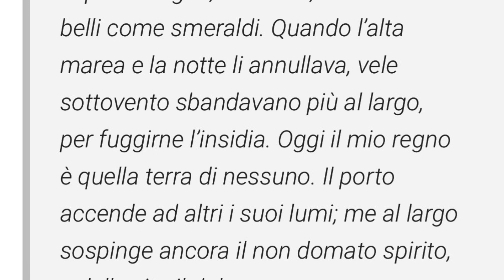ULISSE. Umberto Saba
La poesia Ulisse viene composta da Umberto Saba nel 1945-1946 e viene pubblicata nel 1948 nella raccolta Mediterranee, confluita poi nel noto Canzoniere.

Parafrasi

Nella mia giovinezza ho navigato lungo le coste dalmate. Emergevano isolotti dalla superficie delle onde, dove di rado si fermava un uccello in attesa di pesci da predare, ed erano (gli isolotti) ricoperti di alghe, scivolosi, brillanti al sole per il loro verde smeraldo. Quando l’alta marea sopraggiungeva e la notte li sottraeva alla vista, le vele si piegavano dalla parte opposta rispetto al vento conducendo le barche verso il largo per evitare il pericolo di schiantarsi. Oggi il mio regno è quello spazio incontaminato. Il porto offre ad altri le sue luci rassicuranti; quanto a me, il mio spirito indomabile e il mio appassionato amore per la vita mi portano ancora al largo (alla scoperta di orizzonti nuovi).

La lirica è incentrata sulla metafora del viaggio. Partendo da un dato autobiografico – l’esperienza di mozzo su una nave mercantile – il poeta rievoca il suo giovanile navigare lungo le coste della Dalmazia, costellate di pericolosi isolotti, che rendono difficile la navigazione, specialmente di notte e con l’alta marea, e costringono le imbarcazioni a tenersi lontane dal porto. Anche il doloroso amore per la vita costringe il poeta a rimanere lontano da un’esistenza comune e tranquilla, riparata. I lumi del porto, che simboleggiano la verità e la certezza della fede (le risposte ai mol- teplici dubbi sull’esistenza che addolorano Saba), si accendono ad illuminare il ritorno di altri, non il suo. Il suo viaggio, dunque, è inconcludente, incapace di fornire spiegazioni decisive.
L’apparente conflitto tra la figura del poeta, cantore del quotidiano e delle piccole cose, e quella dell’impavido eroe omerico si risolve nella coscienza, da parte di entrambi, del dolore che accomuna gli esseri viventi. Non c’è ri- fugio, cantuccio, porto che possa impedire al poeta di avvertire la sofferenza universale. Non c’è soluzione ai dilem- mi di amore-dolore, purezza-corruzione, speranza-disperazione.

Il linguaggio è caratterizzato da un registro alto. Ad esempio giovanezza (v. 1, arcaico, con probabile ri- chiamo leopardiano), l’espressione raro / un uccello (in cui l’aggettivo, preferito all’avverbio raramente, assume forte rilievo dall’enjambement e dall’inversione) e le frequenti inversioni, che danno al linguaggio poetico una patina di raffinata eleganza. I frequenti enjambements (raro / uccello, al sole / belli, l’alta / marea ecc.) e le ripetute note di colore (nella prima parte prevalgono le tinte chiare e solari, nella seconda quelle più cu- pe della notte) sottolineano la compattezza del componimento. Sul piano lessicale, è significativa la mancanza di articolo davanti a isolotti e vele, a sottolineare la loro funzione di simboli delle difficoltà e dei pericoli della vita- viaggio; il porto, poi, indica “il porto” per eccellenza, la fine cioè dell’estenuante ricerca esistenziale.

Tema centrale:
Il tema centrale della poesia è il viaggio, inteso non solo come esperienza fisica ma anche e soprattutto come percorso interiore e spirituale. Ulisse, l'eroe omerico, diventa il simbolo dell'uomo moderno in cerca di senso e di conoscenza, ma anche di un ritorno alle proprie radici e alla propria identità.

Analisi del contenuto:
Nel testo, Ulisse è rappresentato come un viaggiatore eterno, sempre in movimento, spinto da una sete inestinguibile di avventura e scoperta. Tuttavia, Saba enfatizza anche il lato umano dell'eroe, il suo desiderio di tornare a casa e di ritrovare una pace che sembra sempre sfuggirgli. Questo dualismo tra il desiderio di esplorare e il bisogno di stabilità riflette le tensioni esistenziali tipiche dell'uomo contemporaneo.

Significato simbolico:
Ulisse rappresenta l'uomo in bilico tra passato e futuro, tra tradizione e innovazione. La sua figura incarna il coraggio e la curiosità, ma anche la nostalgia e il rimpianto. Saba utilizza il mito di Ulisse per esplorare temi universali come la ricerca di sé, il confronto con l'ignoto, e la necessità di trovare un equilibrio tra l'esperienza e la memoria.

Culture&Education